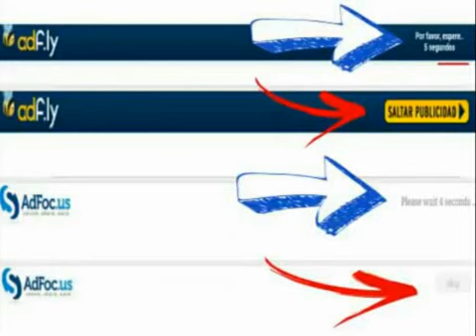Juegos PS3 PayDay 2 + DLC (Multiman) + Download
Todos los Archivos estan correctos pero cualquier falla favor de comentarlo para repararlo de inmediato
Intente tener actualizado su win rar en la version mas reciente para que no tenga problemas en descomprimir

Actualización 1.03 Pesa 5 GB con 272 MB ya esta spliteada para que no tenga problemas en copiar a un USB o un Disco Duro externo, Recordar que solo el primer archivo 66600 se Copea a multiman, hdd0, packages: